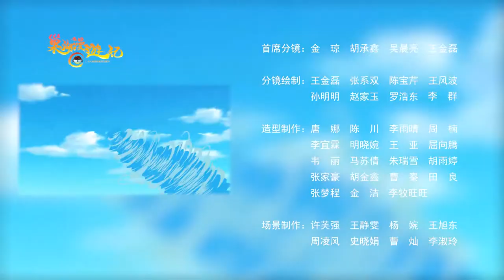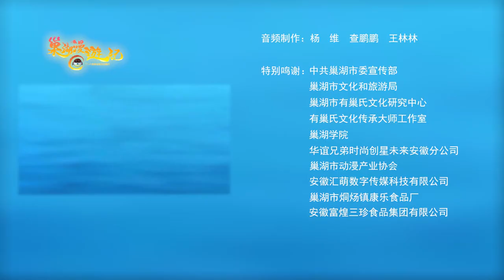Episode 12 "Three Rivers Victory"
On campus, Taotao and her classmate Er Fei are chasing each other for a comic book "Three Rivers". Both of them have to read it first. No one is allowed to fight. At this time, my sister and Atu came, and Atu thought of a good way to take them into the world in the comic book, experience the content of the book in person, and set up many questions. The answer must be found in the book. This comic book can turn the page and enter the next story. Otherwise, there will be no way out of the comic book world. Taotao, Lele, classmate Erfei, and the robot Atu came to Sanhe Town in the comics. They came to Dajiemen, Deshengjing, Qing Army Barracks, Taiping Army Barracks, Sanhe Ancient City Wall, Sanhe Ancient Town River Embankment, On the ancient battlefield, I saw the British king Chen Yucheng and the loyal king Li Xiucheng. After searching and answering the questions in the comics, he finally returned to campus. Taotao and classmate Erfei also reconciled. They understood that friends should be courteous to each other and have to let the comic book be read first. At this time, the class bell rang, and the three rushed to the classroom.